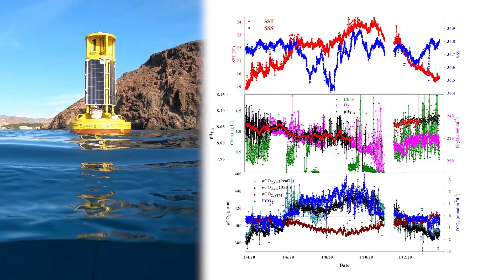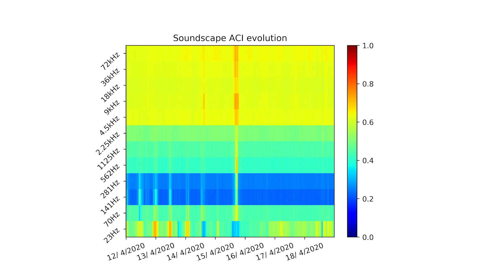CanBIO buoy installed off El Hierro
We celebrate the placement of a new buoy off El Hierro!

This completes the monitoring network of fixed stations for climate change, ocean acidification and underwater noise of CanBIO, our project co-financed by the Government of the Canary Islands and Loro Parque with two million euros over four years.

Don't miss the video to learn about this interesting work that will help us to measure the underwater acoustic environment in an efficient way!